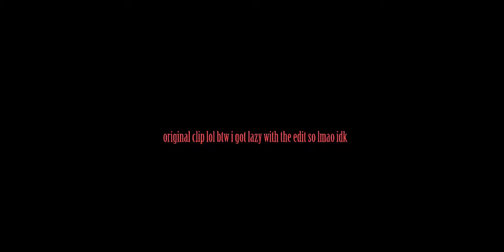HENNESSY & SAILER MOON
.dude wtf half the video cut off so the hp bar and death thing is cut off im mad